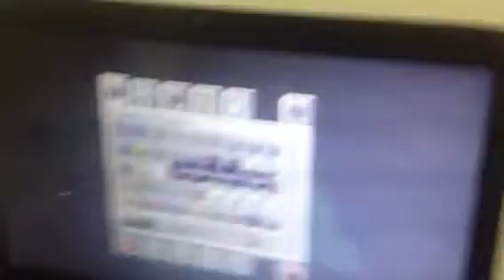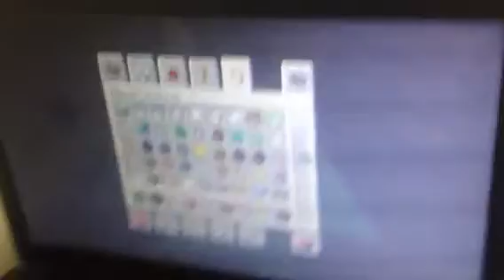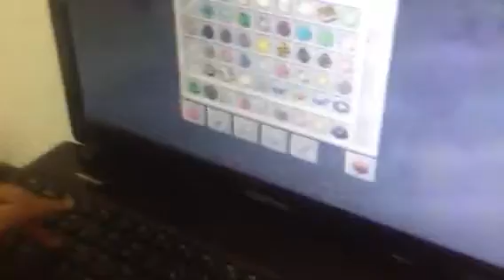Jugando a minecraft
Creepers aaaaaaaaaaaaaaaaaaaaaaaaaaaaaaaaaaaaaaaaaaaaaaaaaaaaaaaahhhhhhhhhhhhhhhhhhhhhh